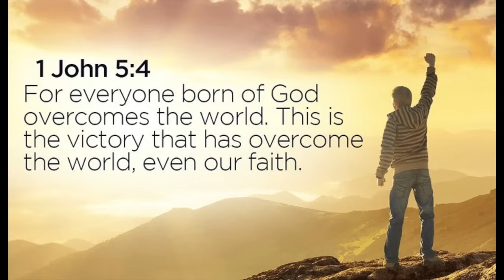Se Gesu' ha vinto il diavolo, perchè dobbiamo passare attraverso tribolazioni?